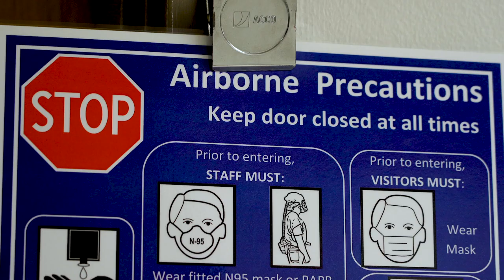Geisinger: Five days in May [Teaser 3]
In our latest teaser for "Five Days in May," healthcare professionals address the gravity of the ongoing health crisis and the critical situation within our intensive care units. As hospitals face an overwhelming number of critically ill patients, experts emphasize the need for public adherence to safety measures.

In this teaser:

🔹 Hear from healthcare professionals about the state of ICUs and the increasing number of patients.

🔹 Understand why handwashing, social distancing and mask-wearing are essential in combating the crisis.

🔹 Learn how cooperation within the community can impact the fight against the health crisis.

🔹 This video highlights the urgency of following health guidelines to protect ourselves and others.

By working together, we can reduce ICU admissions and fatalities, paving the way for a safer future.

00:00 - Importance of believing scientists
00:30 - How seriously COVID-19 affects families
00:44 - How easily COVID-19 spreads
01:11 - Praise for nurses and working together